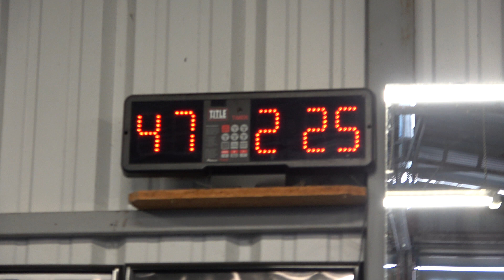badass boxing drill for last round in gym EsNews Boxing